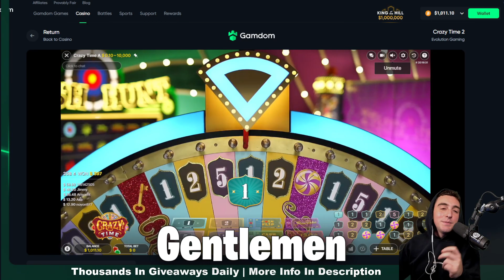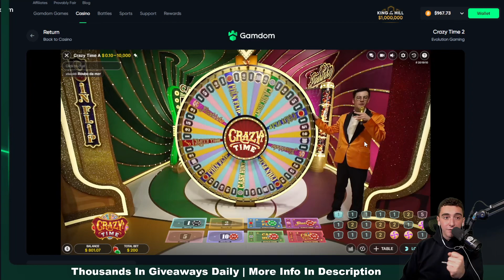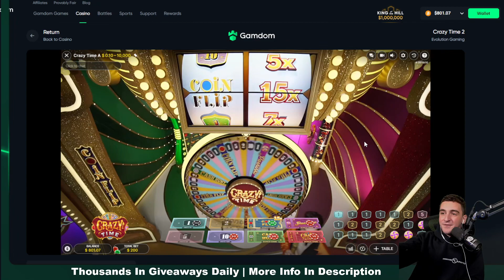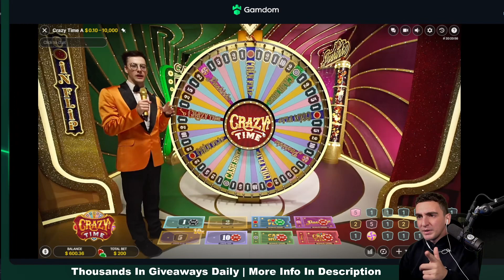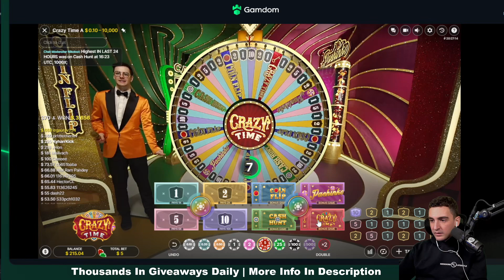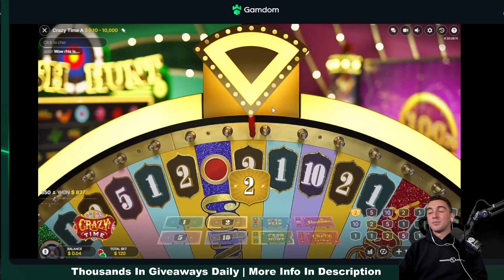Viewer Picks My Crazy Time Strategy Ep 4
In this series I decided to do a strategy suggested by a viewer in the comment in crazy time. In this 7 part series will this strategy prove to be the one or just not it?! This is the episode 4